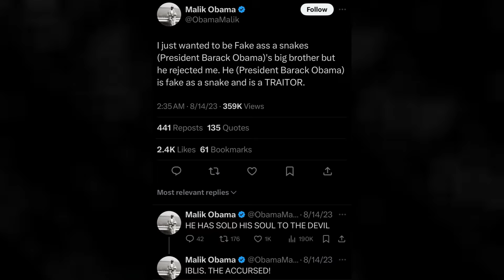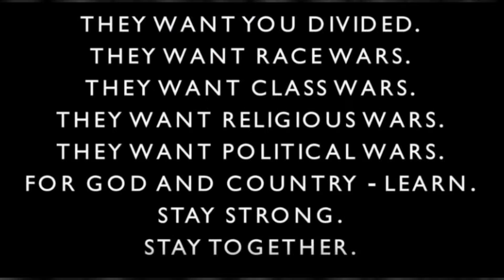Malik Says Big Mike and Barry Are Snakes